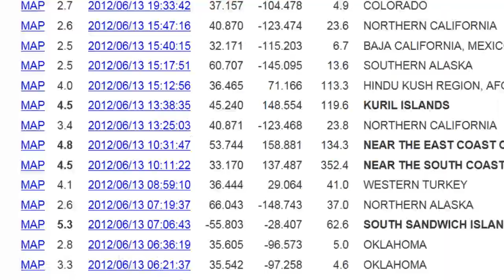Earthquake Alert 4.1 GREATER LOS ANGELES AREA, CALIFORNIA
Magnitude

4.1

Date-Time

Thursday, June 14, 2012 at 03:17:15 UTC
Wednesday, June 13, 2012 at 08:17:15 PM at epicenter

Location

33.912°N, 117.784°W

Depth

5.9 km (3.7 miles)

Region

GREATER LOS ANGELES AREA, CALIFORNIA

Distances

 3 km (2 miles) N (10°) from Yorba Linda, CA
 7 km (5 miles) ENE (64°) from Placentia, CA
 9 km (6 miles) SW (218°) from Chino Hills, CA
 13 km (8 miles) NE (49°) from Anaheim, CA
 46 km (28 miles) ESE (110°) from Los Angeles Civic Center, CA

Location Uncertainty

horizontal +/- 0.2 km (0.1 miles); depth +/- 1.6 km (1.0 miles)

Parameters

Nph=159, Dmin=9 km, Rmss=0.33 sec, Gp= 18°,
M-type=local magnitude (ML), Version=1

Source

California Integrated Seismic Net:
USGSCaltechCGSUCBUCSDUNR

Event ID

ci15164105